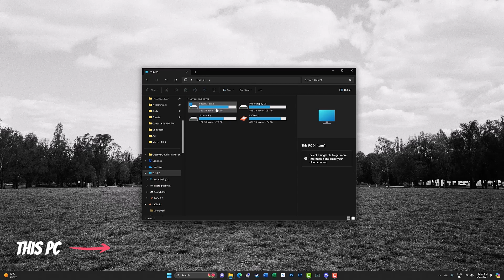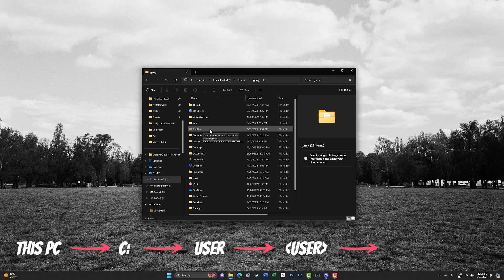How to fix 'This Face Expression file is bad or corrupted' error in Photoshop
Guide to how to fix Photoshop's 'This Face Expression file is bad or corrupted' error.

This about me, I'm a Canberra photographer living in the Capital of Australia, I'm a self-taught photographer who enjoys portraits, headshots and lifestyle photos.